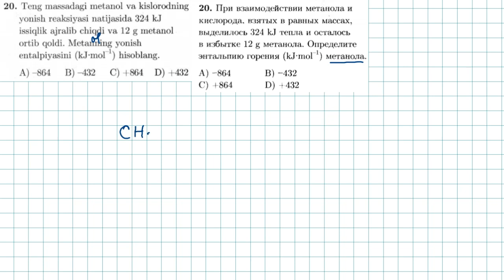20-test kimyoviy reaksiya tezligi. тест 20 скорость химической реакции